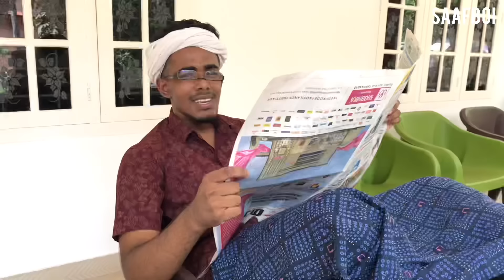കമറുവിന്റെ വീട് പണി കാണാൻ പോയ സെയ്ന അബൂക്കയുടെ അവിഹിതം പൊക്കി 😂 | saafboi | vines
Thanks all for unbelievable support 🤘♥️